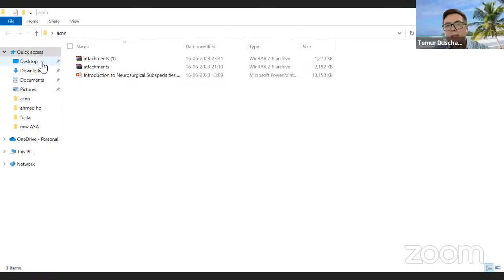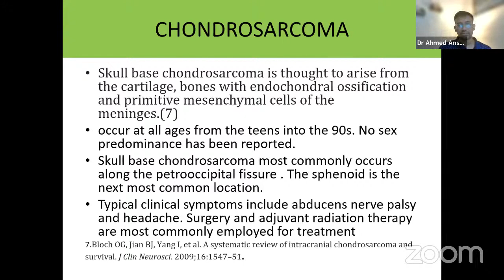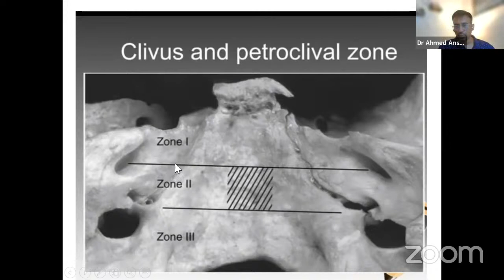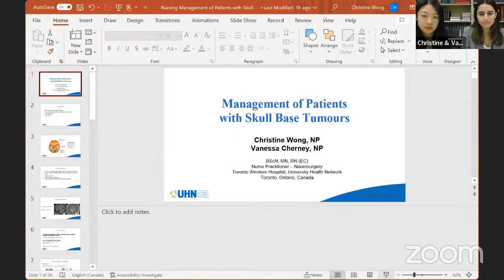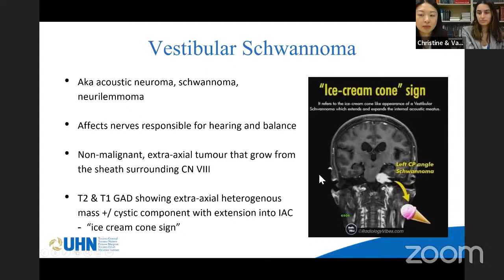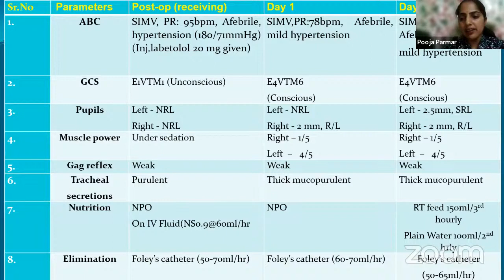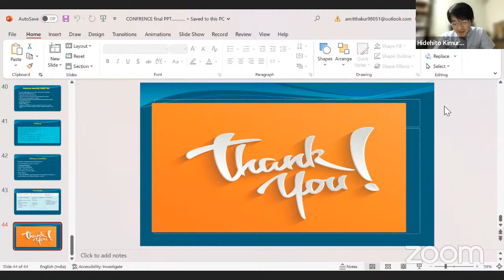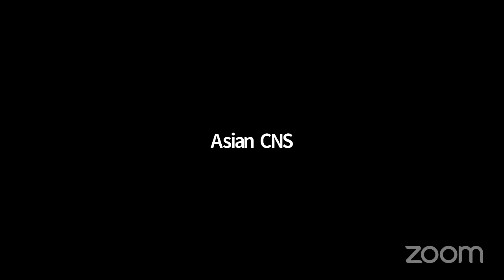ACNN Webinar - June 18 - Theme Skull Base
𝑇ℎ𝑖𝑠 𝑣𝑖𝑑𝑒𝑜 𝑖𝑠 𝑎 𝑝𝑎𝑟𝑡 𝑜𝑓 𝑡ℎ𝑒 𝑏𝑖𝑤𝑒𝑒𝑘𝑙𝑦 𝑤𝑒𝑏𝑖𝑛𝑎𝑟𝑠 𝑜𝑟𝑔𝑎𝑛𝑖𝑧𝑒𝑑 𝑏𝑦 𝑡ℎ𝑒 ACNN 𝑑𝑖𝑣𝑖𝑠𝑖𝑜𝑛 𝑜𝑓 𝑡ℎ𝑒 𝐴𝐶𝑁𝑆. 𝑇ℎ𝑒𝑟𝑒 𝑎𝑟𝑒 𝑡𝑤𝑜 𝑙𝑒𝑐𝑡𝑢𝑟𝑒𝑠 𝑖𝑛 𝑡ℎ𝑖𝑠 𝑣𝑖𝑑𝑒𝑜. 𝐼𝑛 𝑡ℎ𝑒 𝑓𝑖𝑟𝑠𝑡 𝑙𝑒𝑐𝑡𝑢𝑟𝑒, 𝑷𝒓𝒐𝒇.𝑨𝒉𝒎𝒆𝒅 𝑨𝒏𝒔𝒂𝒓𝒊 𝒇𝒓𝒐𝒎 𝑰𝒏𝒅𝒊𝒂  𝑖𝑠 𝑡𝑎𝑙𝑘𝑖𝑛𝑔 𝑎𝑏𝑜𝑢𝑡 𝑺𝒌𝒖𝒍𝒍 𝑩𝒂𝒔𝒆 𝑻𝒖𝒎𝒐𝒓 -𝑨𝒏 𝒐𝒗𝒆𝒓𝒗𝒊𝒆𝒘 𝒂𝒏𝒅 𝒔𝒖𝒓𝒈𝒊𝒄𝒂𝒍 𝒎𝒂𝒏𝒂𝒈𝒆𝒎𝒆𝒏𝒕. 𝑇ℎ𝑒 𝑜𝑡ℎ𝑒𝑟 𝑖𝑛𝑣𝑖𝑡𝑒𝑑 𝑠𝑝𝑒𝑎𝑘𝑒𝑟𝑠 - 𝑴𝒔 𝑪𝒉𝒓𝒊𝒔𝒕𝒊𝒏𝒆 𝑾𝒂𝒏𝒈 𝒂𝒏𝒅 𝑴𝒔 𝑽𝒆𝒏𝒆𝒔𝒔𝒂 𝑪𝒉𝒆𝒓𝒏𝒆𝒚 𝒇𝒓𝒐𝒎 𝑪𝒂𝒏𝒂𝒅𝒂 - 𝑵𝒖𝒓𝒔𝒊𝒏𝒈 𝑴𝒂𝒏𝒂𝒈𝒆𝒎𝒆𝒏𝒕 𝒐𝒇 𝑷𝒂𝒕𝒊𝒆𝒏𝒕𝒔 𝒘𝒊𝒕𝒉 𝒂 𝑺𝒌𝒖𝒍𝒍 𝑩𝒂𝒔𝒆 𝑻𝒖𝒎𝒐𝒓 & 𝑴𝒔 𝑷𝒐𝒐𝒋𝒂 𝑷𝒂𝒓𝒎𝒂𝒓 𝒂𝒏𝒅 𝑴𝒔 𝑺𝒂𝒑𝒏𝒂 𝑲𝒖𝒎𝒂𝒓𝒊 𝒇𝒓𝒐𝒎 𝑰𝒏𝒅𝒊𝒂 - 𝑪𝒂𝒓𝒆 𝒐𝒇 𝑷𝒂𝒕𝒊𝒆𝒏𝒕 𝒘𝒊𝒕𝒉 𝑺𝒌𝒖𝒍𝒍 𝑩𝒂𝒔𝒆 𝑻𝒖𝒎𝒐𝒓 (𝑨 𝑪𝒂𝒔𝒆 𝑹𝒆𝒑𝒐𝒓𝒕).𝑇ℎ𝑖𝑠 𝑠𝑒𝑠𝑠𝑖𝑜𝑛 was 𝑐ℎ𝑎𝑖𝑟𝑒𝑑 𝑏𝑦 𝑷𝒓𝒐𝒇.𝑻𝒆𝒎𝒖𝒓 𝑫𝒖𝒔𝒄𝒉𝒂𝒏𝒐𝒗 𝒇𝒓𝒐𝒎 𝑼𝒛𝒃𝒆𝒌 𝒂𝒏𝒅 𝑷𝒓𝒐𝒇. 𝑹𝒆𝒃𝒆𝒄𝒄𝒂 𝑺𝒖𝒎𝒂𝒕𝒉𝒚 𝑩𝒂𝒊 𝒇𝒓𝒐𝒎 𝑰𝒏𝒅𝒊𝒂.𝑷𝒓𝒐𝒇.𝑯𝒊𝒅𝒆𝒉𝒊𝒕𝒐 𝑲𝒊𝒎𝒖𝒓𝒂 𝒇𝒓𝒐𝒎 𝑱𝒂𝒑𝒂𝒏  𝒂𝒏𝒅 𝑫𝒓.𝑯𝒆𝒃𝒂 𝑨𝒛𝒐𝒖𝒛 𝒇𝒓𝒐𝒎 𝑬𝒈𝒚𝒑𝒕 𝒂𝒔 𝑪𝒐𝒎𝒎𝒆𝒏𝒕𝒓𝒂𝒕𝒐𝒓𝒔